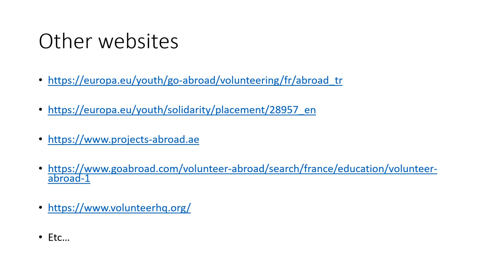Volunteering in France & EU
How to find an interesting volunteering opportunities, activities, meetings, workshops, culture, .

Etc…